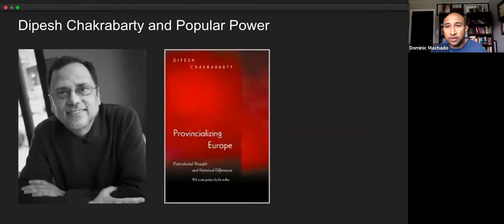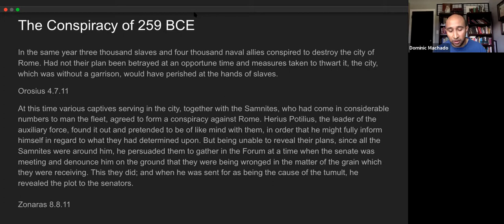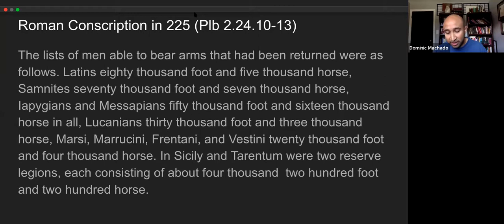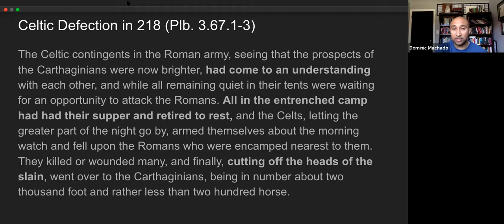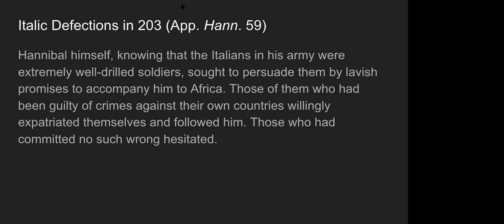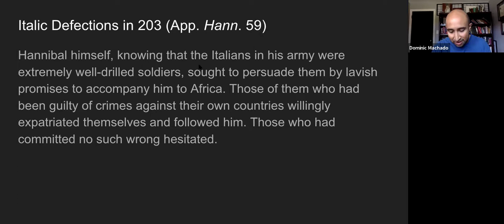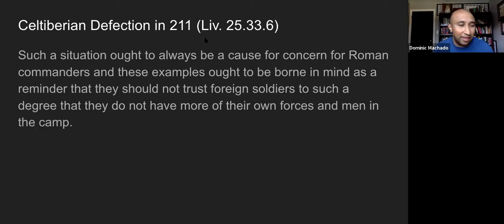Dominic Machado (Holy Cross), The Roman Army and Politics in the Middle Republic (280 - 100 BCE)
Dominic Machado (Holy Cross), The Roman Army and Politics in the Middle Republic (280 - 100 BCE): The View from Italy and the Provinces